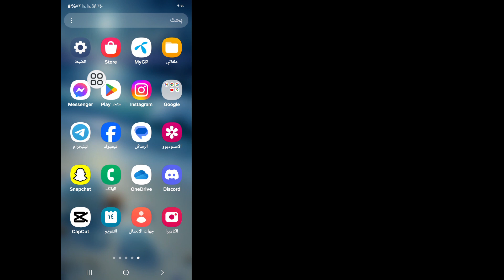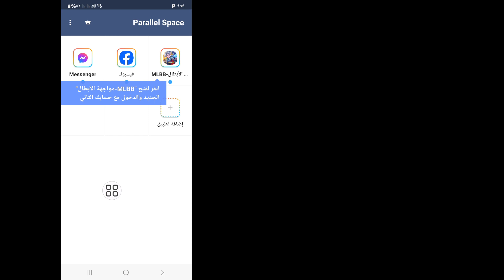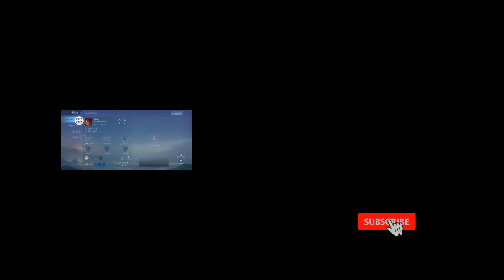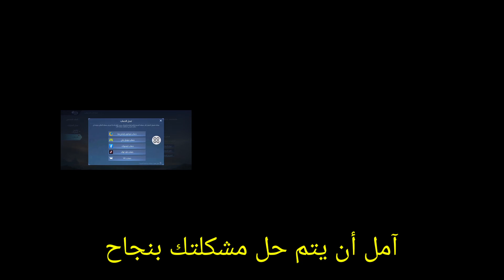كيفية إنشاء حساب جديد على Mobile Legends 2024 | إنشاء حساب موبايل ليجندز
هل تريد كيفية إنشاء حساب جديد على Mobile Legends؟ إذا كانت الإجابة بنعم، فهذا الفيديو مناسب لك. سأوضح لك في هذا الفيديو كيفية إنشاء حساب جديد على Mobile Legends. سأعرض أفضل عملية لكيفية إنشاء حساب جديد على Mobile Legends. لذا استمر في مشاهدة الفيديو كاملاً دون تخطيه لمعرفة كيفية إنشاء حساب جديد على Mobile Legends.

 استفسارك حول كيفية إنشاء حساب جديد على Mobile Legends:

 كيفية إنشاء حساب جديد على Mobile Legends.
 كيفية إنشاء حساب Smurf على Mobile Legends.
 كيفية إنشاء العديد من الحسابات على Mobile Legends.
 كيفية إنشاء حساب Smurf في Mobile Legends.